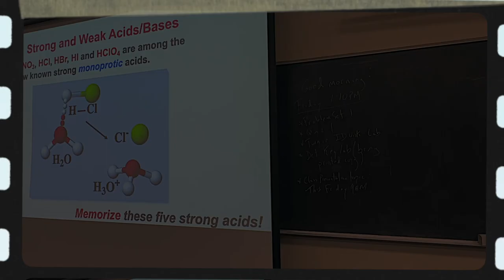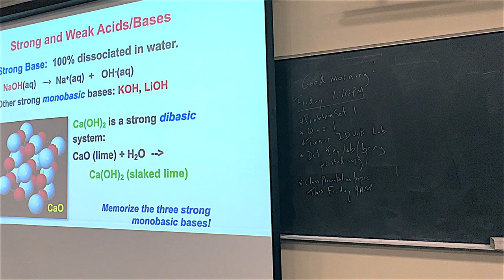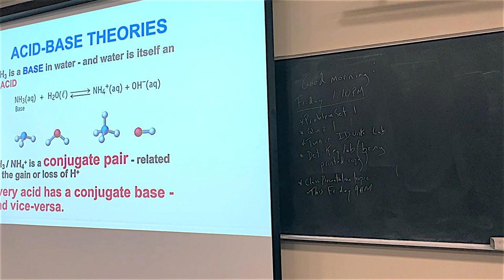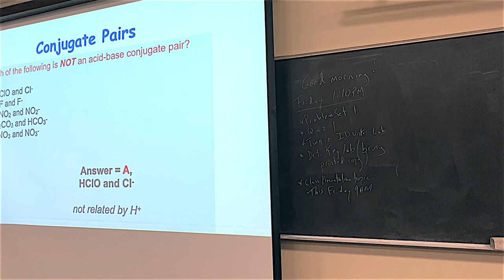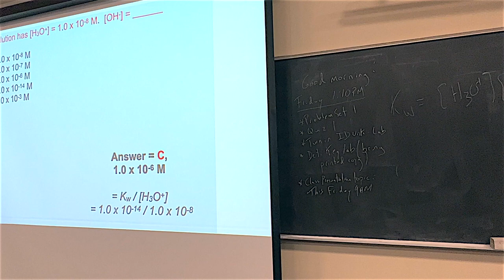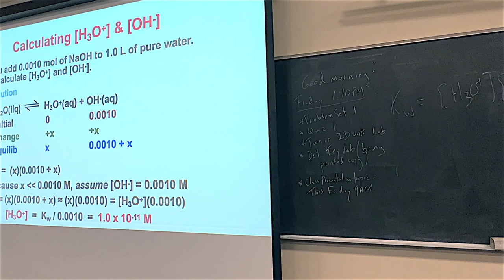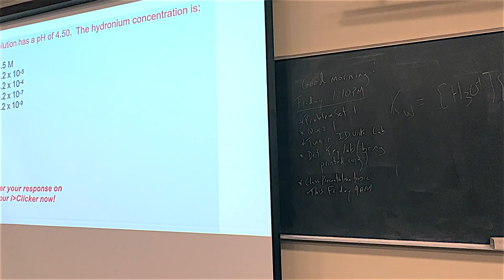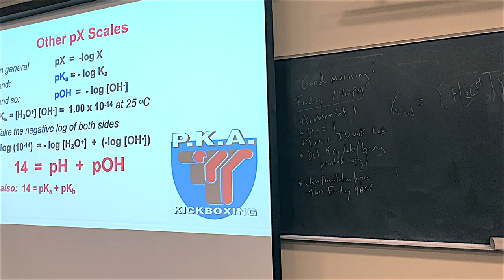041023 Chemistry 223 Video Lecture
Chemistry 223 Video Lecture from April 10, 2023.

This video covers material from Chapter 14 Part 1 including Bronsted acid and base theory, Kw, pH, strong and weak acids and bases,, and more.

Let me know if you have any questions! Peace!